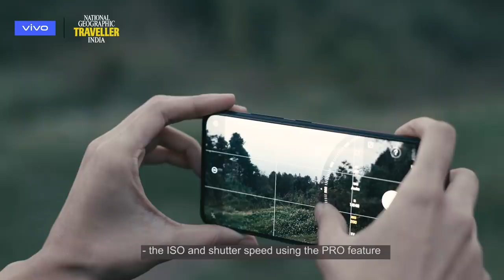Vivo x NatGeo Lenscape 2.0 In Nepal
Vivo x NatGeoTraveller presents 2nd episode of Lenscape 2.0 with photographer Eshika Fyzee as she captures soulful Nepal on VivoV15Pro. Watch her interact with the kind locales, indulge in their distinct culture and connect with pristine nature.